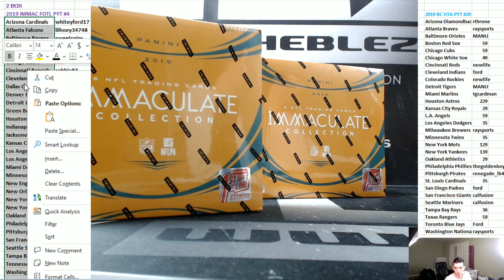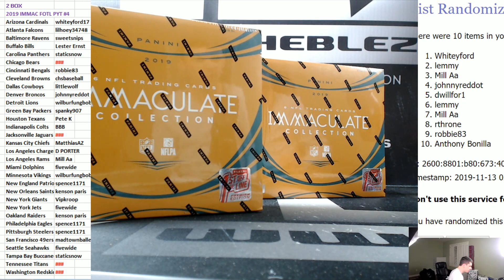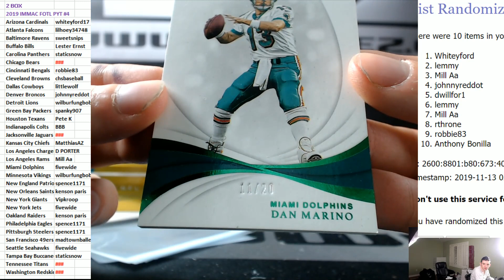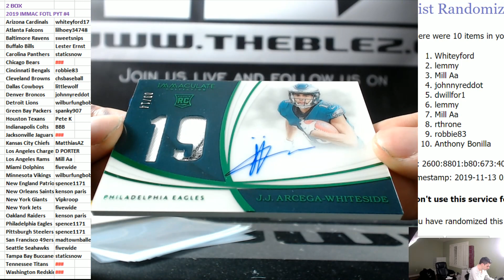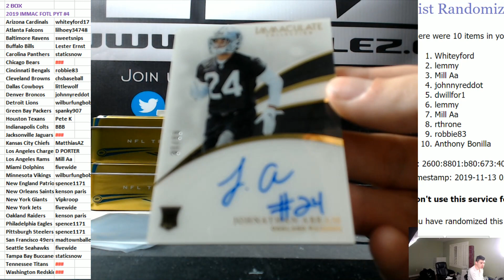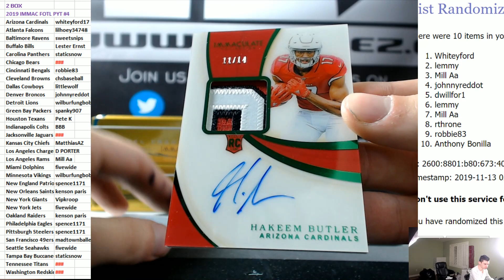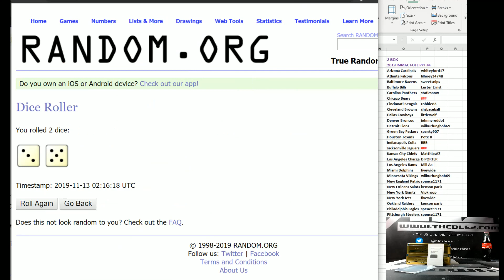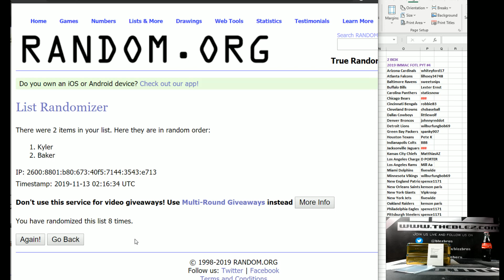2019 Panini Immaculate FOotball FOTL 2 box PYT #4